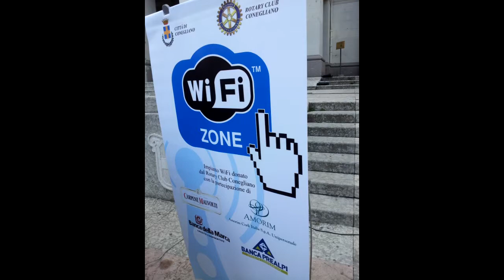Inaugurazione WiFi Zone free a Conegliano - 21 Aprile 2012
Filmato ripreso e montato con Android Mobile Samsung Note